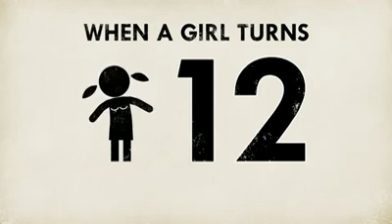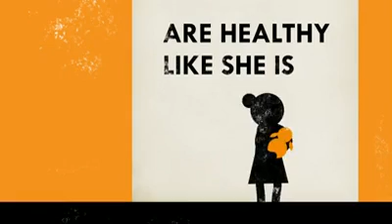12 year old girl 18+